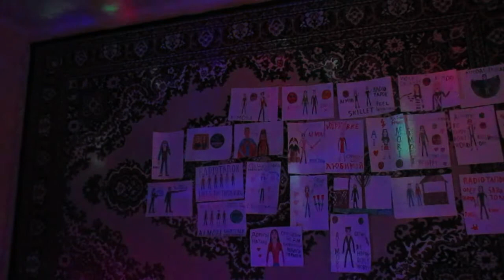Bobby Caldwell What You Wont Do For Love Cover SlavsterX